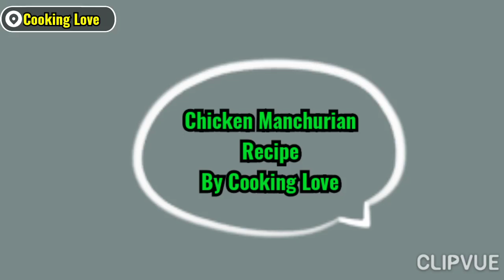Chicken Manchurian Recipe - Restaurant style Chicken Manchurian Recipe by Cooking Love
Spicy & tasteful chicken Manchurian Recipe restaurant style by cooking love.. If you like mild spicy you can reduce the spices accordingly.